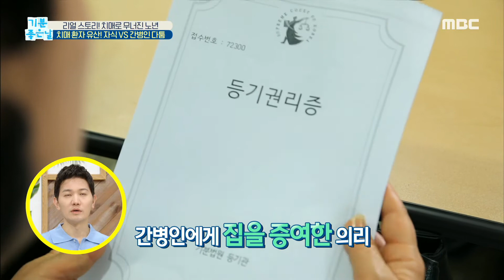[기분 좋은 날] 치매 환자 유산' 자식 VS 간병인의 다툼, 법원의 판결은? 20200622